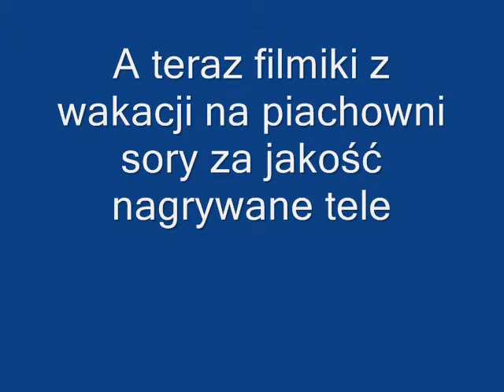akrobatyka Mełgiew wakacje 2010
2 filmik tym razem występuje tylko ja